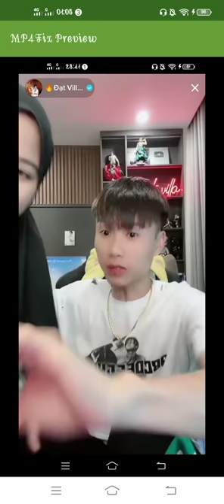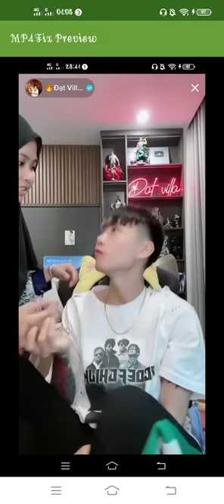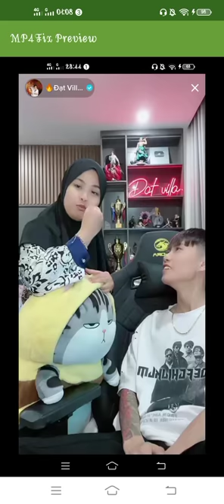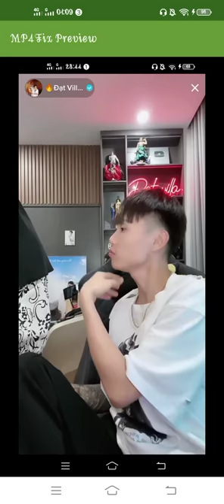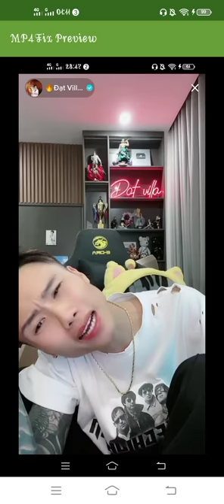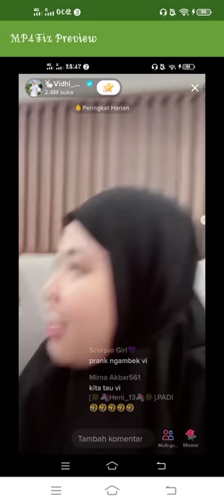Dat Villa Suami Takut Istri// Padhu Gara-gara FC Không Sợ Vợ